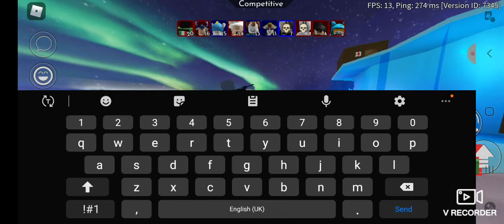trying arsenal trickshot in mobile...